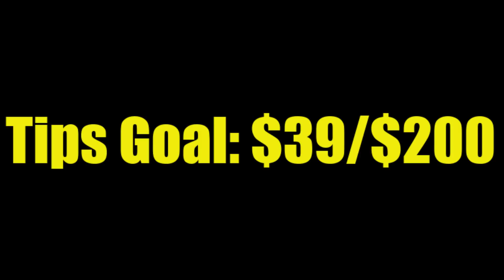DSPGAMING: Bacon Sweats #9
Turbo, no mo'?